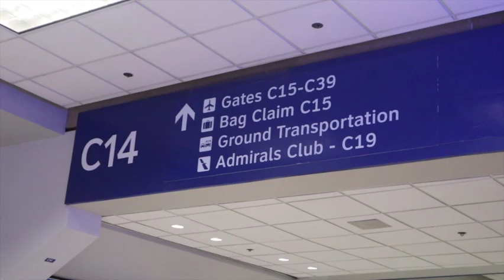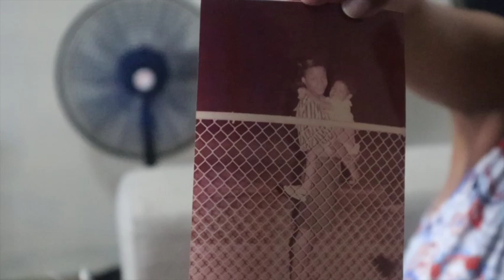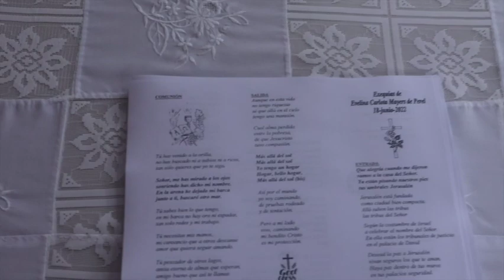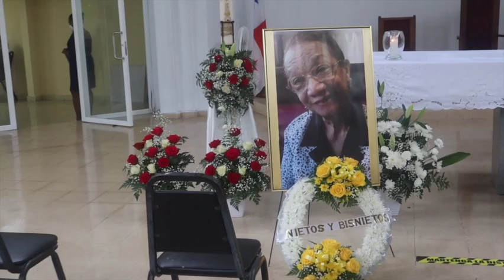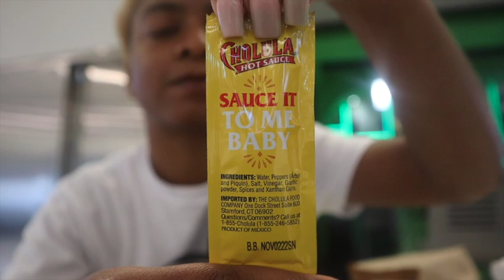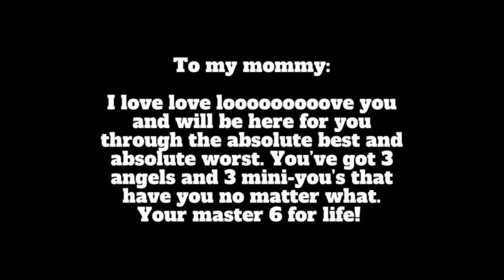TRAVEL VLOG: PANAMA COUNTRY VLOG + PANAMANIAN FOOD + SITE-SEEING + LOVE YOU GRANDMA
Panama is the most beautiful country with absolutely no debate! Here's the great food, beautiful city and ocean views, and many other experiences I had in a visit that I will remember forever.

In June 2022 my family laid my maternal grandmother to rest. Her influence on me is a big reason why I am the talkative creator that I am today. She would always have a lot to say, and during the years that she would speak to me I held on to every single word. My grandmother is loved and deeply missed by us all. I am so grateful to have known her, and grateful for the time I spent in Panama with my amazing family. To my relatives watching, I love you.

Editing Software: iMovie
Age: 25 years old
Location: Dallas, TX.